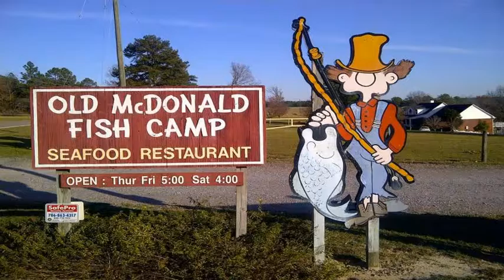Best Augusta Seafood Restaurant is Old McDonald Fish Camp - North Augusta, SC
Areas top local restaurant serving seafood & all-you-can-eat grub in a homey space with farm animals to feed.

Since 1977, Old McDonald Fish Camp has been a destination for families seeking good food and a relaxing atmosphere. It started as the dream of my father, Jerry Bass. My dad grew up in the restaurant business and would always say, “It’s in my blood.

Founder Jerry Bass has created a unique place. Old McDonald Fish Camp has a country setting complete with a pond, animals, and fish in the mote out front. Nestled in a beautiful country location, Jerry has always said that if the food is not good, the customers will not come back, so Old McDonald Fish Camp tries to serve the best catfish and seafood around.

Old McDonald Fish Camp is truly a family business. Come be part of the weekly family fun!

Address:
355 Currytown Rd, North Augusta, SC 29860

Hours:
Monday Closed
Tuesday Closed
Wednesday Closed
Thursday 5–9PM
Friday   5–9PM
Saturday  4–9PM